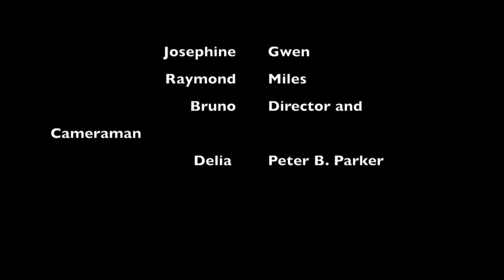Spiderman into the Spider Verse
Scenes from Spiderman into the Spider Verse recreation